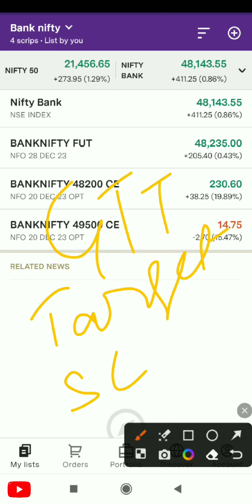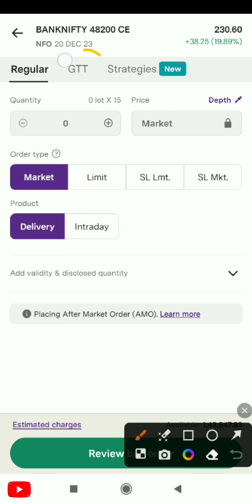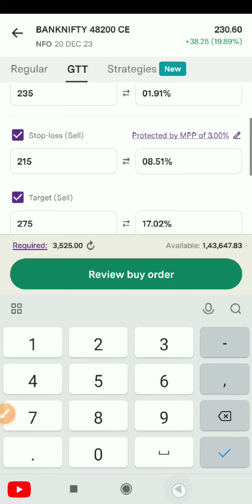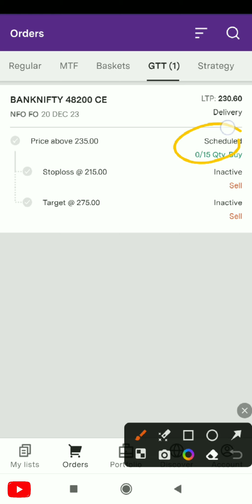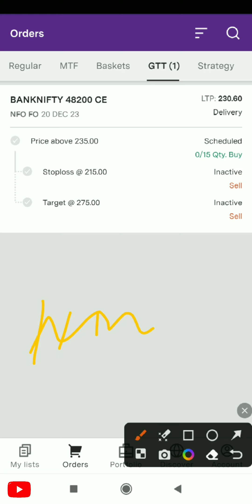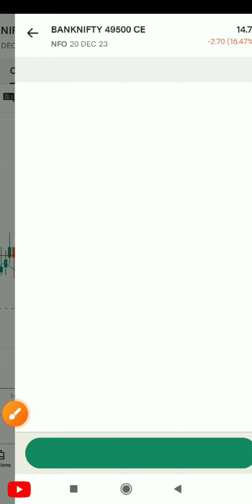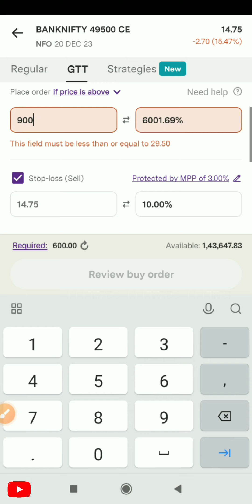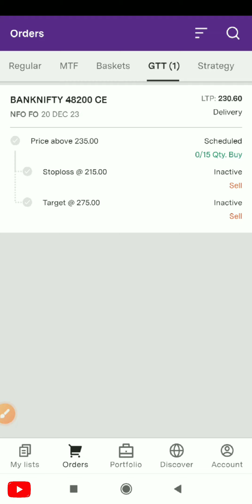GTT Order in Upstox / GTT order Not executed in live market / Stoploss & Target एक साथ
GTT order pros and cons
GTT order execution problem